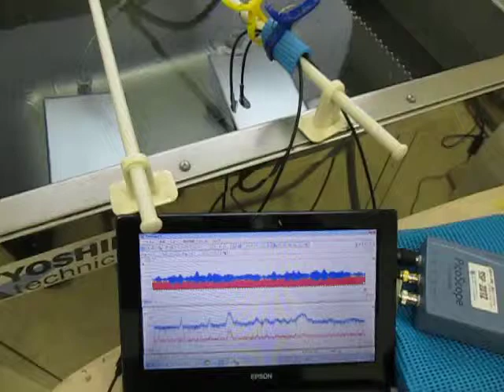超音波テスター Ultrasonic tester